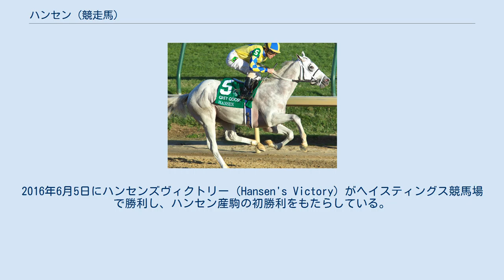ハンセン (競走馬)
ハンセン（Hansen、2009年4月23日 - ）は、アメリカ合衆国のサラブレッドの競走馬・種牡馬。
2011年のブリーダーズカップ・ジュヴェナイルを制した。
 ケンダール・ハンセンの生産したサラブレッドの牡馬で、生産したハンセンとスカイチャイレーシング代表のハーヴェイ・ダイアモンドの共同所有のもと競走馬として登録された。
 ケンタッキー州ルイビルを拠点とするマイケル・メーカー調教師に預けられ、ハンセンは2歳になった2011年にデビューした。
その初戦は2011年9月9日のターフウェイパーク競馬場での未勝利戦（オールウェザー5.5ハロン）で、これを2着馬に12馬身1/4差という大差をつけて初勝利を手にした。
続いて同競馬場で9月24日に行われたケンタッキーカップジュヴェナイルステークス（L・オールウェザー8.5ハロン）に出走すると、ここも13馬身1/4差という大差で勝ち、大いに注目を集めるようになる。
 同年11月5日のブリーダーズカップはチャーチルダウンズ競馬場で行われ、ハンセンもブリーダーズカップ・ジュヴェナイル（G1・ダート8.5ハロン）に登録されていた。
13頭が登録された同競走の1番人気は無敗でシャンペンステークス（G1）を制してきたユニオンラグズで単勝2.1倍と断然の人気を集め、次いでノーフォークステークス（G1）を制してきた4戦3勝のクリエイティヴコーズが6.9倍で2番人気、3番人気にハンセン（単勝8.1倍）が支持されていた。
レースが始まると、ラモン・ドミンゲスを鞍上に据えたハンセンはスタートとともに飛び出して先頭を確保、2番手のスパイツシティという馬を1馬身半ほど離しながら、各地点を23秒26、47秒39、1分12秒24のペースで走り抜けていった。
残り2ハロンの標識時点でハビエル・カステラーノの駆るユニオンラグズはハンセンに半馬身差まで迫ってきていたが、追い上げの途中でよれたこともあってついに捉えきれず、最終的にハンセンがアタマ差で優勝を手にした。
ユニオンラグズから1馬身離れた3着にはクリエイティヴコーズが入った。
 翌年1月16日に2011年度のエクリプス賞が発表され、ハンセンは194票の圧倒的支持を受けて同年の最優秀2歳牡馬に選出された。
 2012年の初戦は1月29日のガルフストリームパーク競馬場で行われたホーリーブルステークス（G3・ダート8ハロン）で、スタートでつまづきながらも先頭に立っていたものの、不良馬場に脚をとられて失速、2番手につけていたアルゴリズムという馬に5馬身遅れて2着でゴール、初めての敗北を喫した。
 続く3月3日のアケダクト競馬場におけるゴーサムステークス（G3・内馬場ダート8.5ハロン）では、ハンセンはそれまで着けていたブリンカーを外して競走に臨んでいる。
スタートから先行集団につけて進んだハンセンは、バックストレッチからコーナーに入ったところでドミンゲスが指示を出すとすぐさま先頭に立ち、直線でも勢い衰えぬままゴールして、2着馬マイアドニスに3馬身差をつけて勝利した。
 ハンセン陣営はハンセンのフィギュアを配るなどたびたび過度にプロモーションを行っており、その中でもひと際物議をかもしたのが4月14日のブルーグラスステークス（G1・オールウェザー8.5ハロン）出走時に尻尾を青く染めたことであった。
この行為は開催地であるキーンランド競馬場の裁決委員から咎められ、発走前に染料を落とすように指示された。
この処分には馬主のケンダールはひどく失望したと語っている。
レースにおいてはいつも通り先頭を保持していたものの、最後の直線でケント・デザーモの乗るデュラハンという馬に追い抜かれて1馬身1/4差の2着に敗れた。
 5月5日のチャーチルダウンズ競馬場で迎えたケンタッキーダービー（G1・ダート10ハロン）では先頭に立つボーディマイスターのやや後ろ3番手につける競馬で進めていたが、直線で失速して9着と大敗した。
ケンタッキーダービー後はクラシック路線から離れ、6月30日にプライリーメドウズ競馬場のアイオワダービー（G3・ダート8.5ハロン）に出走、これを10馬身差をつけて圧勝した。
 8月4日にマウンテニア競馬場で行われるウェストヴァージニアダービー（G2・ダート9ハロン）に際して、馬主のケンダールは主催者に再びハンセンの尻尾を染めたいと願い出ており、競馬場側もこれを承...